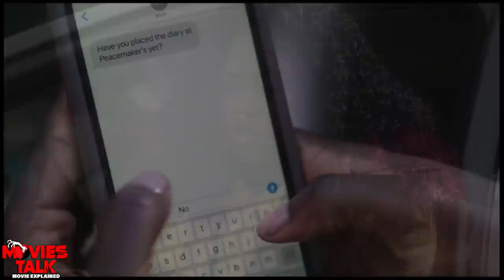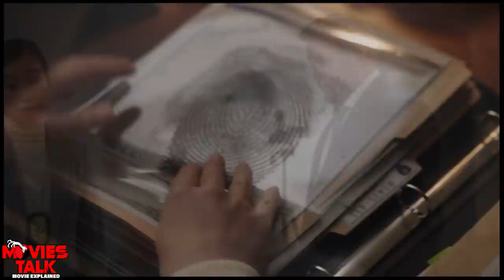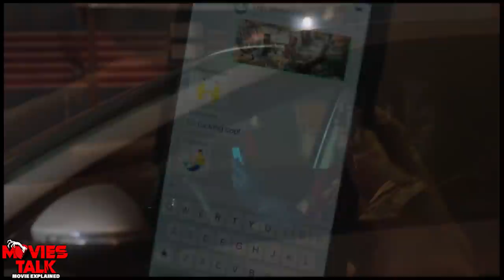PEACEMAKER : Series Episode 5 - Explained in Hindi | Aziz Shaikh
Hello friend, today I am going to talk about peacemaker series recap details in this video.